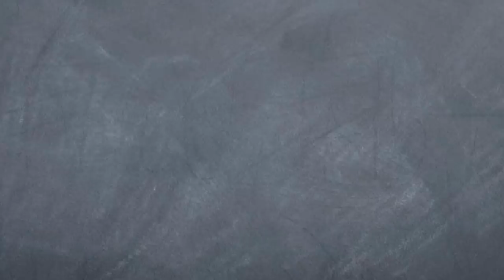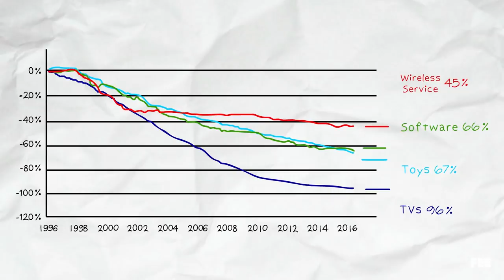Thanks to Markets, Life is Pretty Good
Bob thinks the world is getting worse, but Seamus, Sarah, and the Debunkers remind us that there's a lot to be thankful for on this episode of Common Sense Soapbox.

Written by Seamus Coughlin & Jen Maffessanti